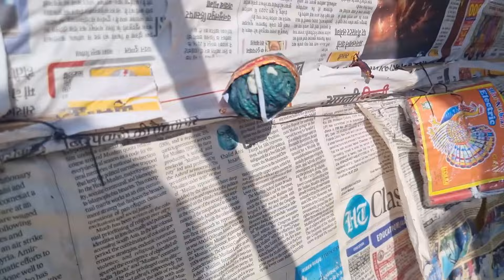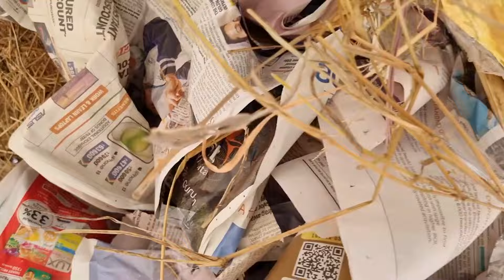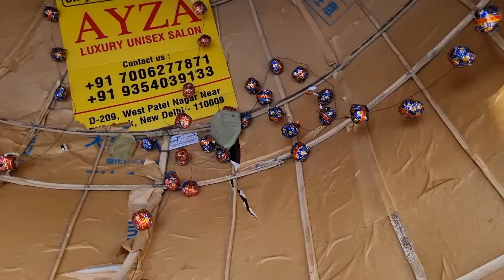50+ Ravan in One Video 😱🔥 | Dussehra 2024 | ravan dahan 2024 | Ranjit nagar | Patel Nagar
100+ Ravan in One Video | Dussehra 2024 | Shahdara | Ranjit nagar | Patel Nagar

Ravan in every street 2024 | Dussehra 2024 | Shahdara | Ranjit nagar | Patel Nagar

Ravan dahan
Ravan making 2024
Ravan making
2023 ravan
ravan dahan
ravan 2023
2023 ravan dahan
ravan dahan
ravan 2023
2023 ravan dahan